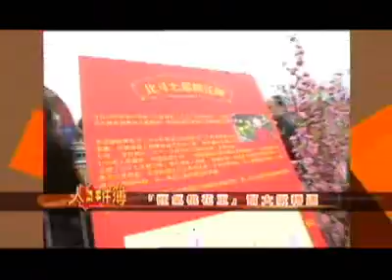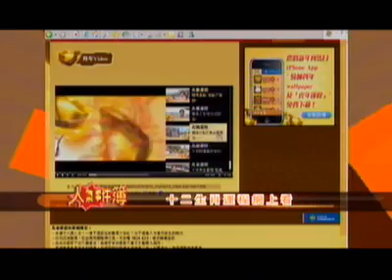馬上全接觸 11/02/2010